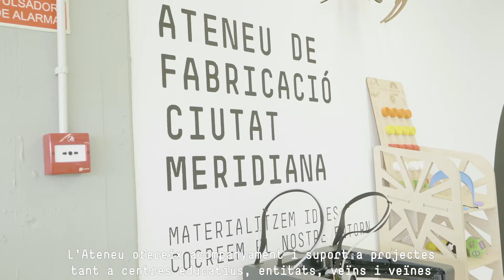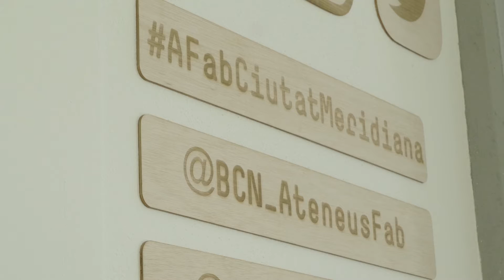Descobreix l'Ateneu de Fabricació de Ciutat Meridiana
Visita l’Ateneu de Fabricació de Ciutat Meridiana. És un espai de creació i d’aprenentatge en fabricació digital.
L’ equip tècnic us explica qui som, què fem i com ho portem a terme. En el vídeo podeu veure les les màquines i tecnologies  que tenim a l'Ateneu i alguns dels  projectes que  hem desenvolupat.

L’ Ateneu ofereix acompanyament i suport a projectes tant a centres educatius, entitats, joves,  veïns i veïnes com a persones emprenedores, que necessitin o vulguin aprendre i utilitzar la fabricació digital per materialitzar les seves idees.

Si vols venir a dissenyar o fabricar amb alguna d’aquestes tecnologies, pots venir a l'Ateneu de fabricació o contactar amb nosaltres a travès del nostre mail: o trucant-nos al 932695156

Materialitzem les les teves idees!

INDEX:

00:00  Què és l'Ateneu de Fabricació de Ciutat Meridiana
00:41 La Talladora Làser
01:08 Projecte làmpada amb talladora làser
01:28 Fresadora CNC
01:58 Projecte Fabricaire: Cigar guitar box
02:49 Impressores 3D
03:24 Projecte edificis emblemàtics
03:56 Talladora Vinil
04:24 Projecte centre educatiu amb cicle infantil: Drets dels Infants
04:48 Projecte DigiJoves